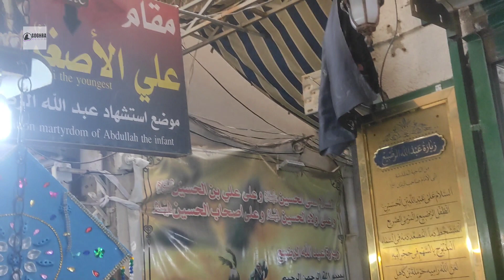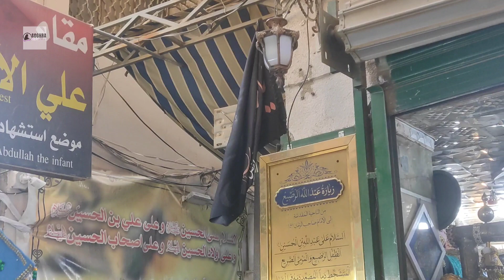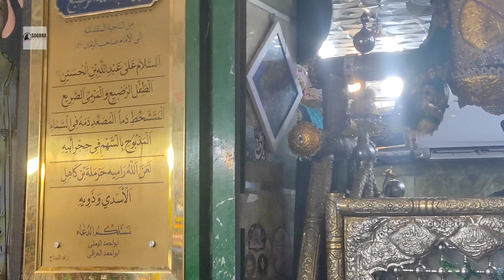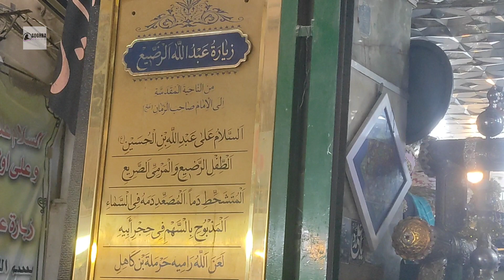Ek Nanhi Si Lehed Run Main | Maqam e Ali Asghar (as) | Karbala, Iraq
Aik Nanni Si Lahd Run Main | Maqam e Ali Asghar (as) | Karbala, Iraq